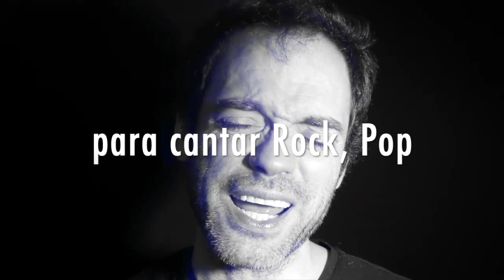Gastón Jáuregui - Clases de Canto en Linea y Presenciales en CDMX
Clases de Canto en CDMX!
Zona San Pedro de los Pinos y  en Linea (Skype, Zoom etc)

Clases Individuales de Técnica Vocal para hombres y mujeres
de todas las edades y niveles
-Curso de canto para profesionales así como aficionados
-Ayuda a corregir problemas de afinación
-Ayuda a afectados por Fatiga Vocal después de varias presentaciones y evita ronqueras.
-Corrige problemas de Apoyo y Respiración

Esta técnica ayuda a desarrollar tu voz en cualquier género de manera sana!

-Para las personas fuera de Mexico DF también imparto clases por Skype

Temas :

Respiración costo diafragmática
Apoyo pélvico
Colocación
(Open throat technique)
Resonadores
Zona de Passaggio
Modificación Vocal
Máscara
Voz de Pecho
Voz de cabeza
Voz Mixta
Voz Plena
Modificación de Consonantes

Gaston ha tenido la oportunidad de estudiar con maestros como Roger Love, Ken Tamplin, Carol Rodgers y Ron Anderson  (Maestros de artistas como: Adam Levine, Alicia Keys, Janet Jackson, Brandon Boyd, Axl Rose, Chris Cornell, Tom Keifer etc)

Gastón participó en La Voz Mexico Temporada 4 donde fue pupilo de Laura Pausini

INFORMES INBOX